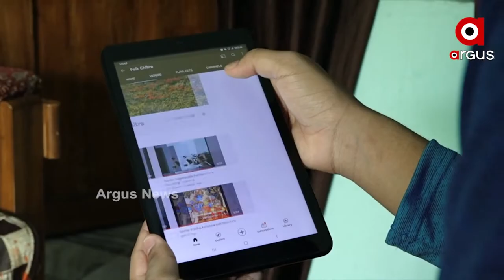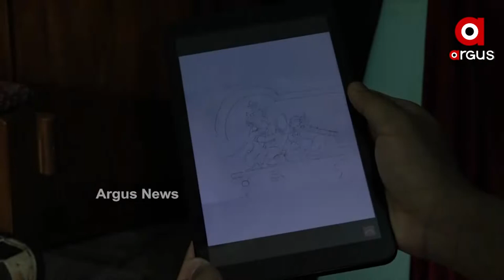ୟୁଟ୍ୟୁବକୁ ଗୁରୁ କରି ଆଙ୍କୁଛନ୍ତି ସୁନ୍ଦର ପଟ୍ଟଚିତ୍ର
ଓଡିଆ ସଂସ୍କୃତି ଓ ପରମ୍ଫରାର ବାର୍ତାବହ ହୋଇ ରହିଆସିଛି ପଟ୍ଟଚିତ୍ର କଳା । ଶିଳ୍ପୀ ଗ୍ରାମ ରଘୁରାଜପୁରର ପ୍ରବୀଣ ଶିଳ୍ପୀମାନେ ଓଡିଶାର ଏହି ଅନନ୍ୟ କଳାକୁ ବିଶ୍ବଦରବାରରେ ପହଞ୍ଚାଇଥିବା ବେଳେ ଖୋର୍ଦ୍ଧା ସହରର ଜଣେ ୧୩ବର୍ଷର ନବମ ଶ୍ରେଣୀର ଛାତ୍ର ଆଶୁତୋଷ ଚୌଧୁରୀ ୟୁଟ୍ୟୁବକୁ ଗୁରୁ କରି ଆୟତ୍ତ କରିଛନ୍ତି ଏହି ପ୍ରାଚୀନତମ କଳାକୁ ।